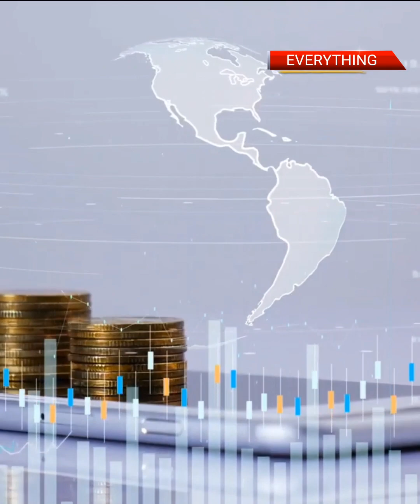Unique Cities of the world you have never heard about